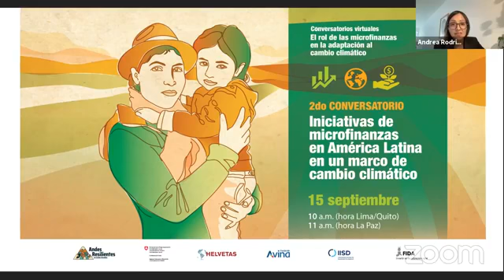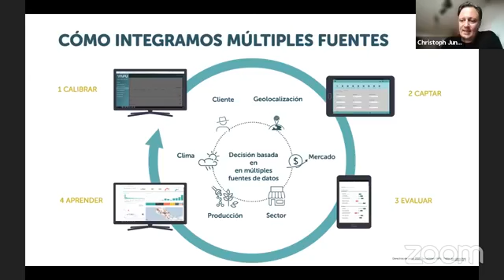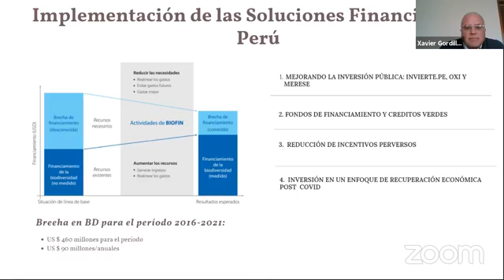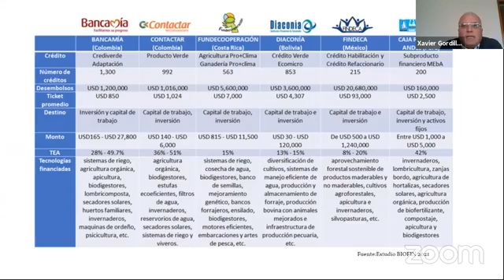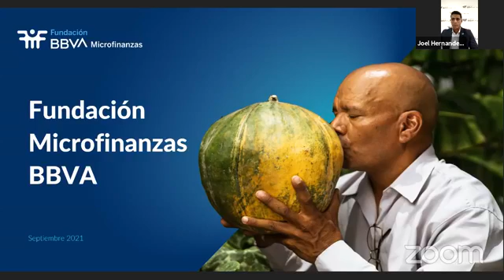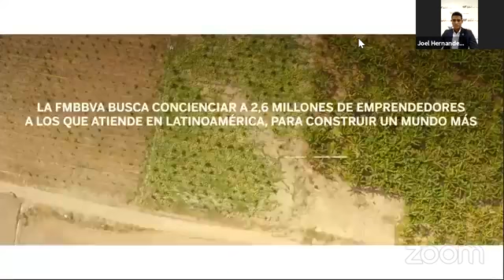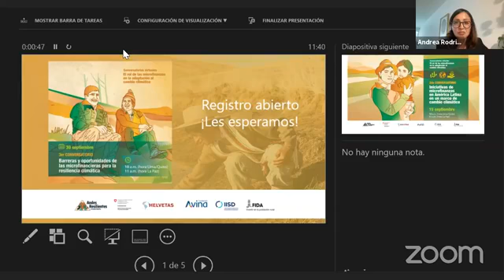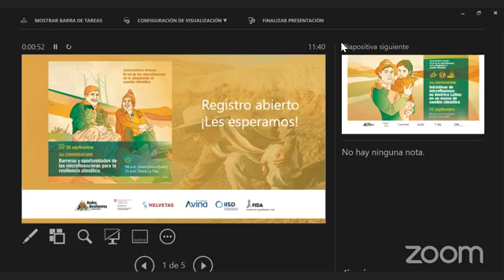Conversatorio 2: Iniciativas de microfinanzas en América Latina en un marco de cambio climático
2𝑑𝑜 𝑐𝑜𝑛𝑣𝑒𝑟𝑠𝑎𝑡𝑜𝑟𝑖𝑜: 𝐼𝑛𝑖𝑐𝑖𝑎𝑡𝑖𝑣𝑎𝑠 𝑑𝑒 𝑚𝑖𝑐𝑟𝑜𝑓𝑖𝑛𝑎𝑛𝑧𝑎𝑠 𝑒𝑛 𝐴𝑚𝑒́𝑟𝑖𝑐𝑎 𝐿𝑎𝑡𝑖𝑛𝑎 𝑒𝑛 𝑢𝑛 𝑚𝑎𝑟𝑐𝑜 𝑑𝑒 𝑐𝑎𝑚𝑏𝑖𝑜 𝑐𝑙𝑖𝑚𝑎́𝑡𝑖𝑐𝑜 de la serie de conversatorios "𝐸𝑙 𝑟𝑜𝑙 𝑑𝑒 𝑙𝑎𝑠 𝑚𝑖𝑐𝑟𝑜𝑓𝑖𝑛𝑎𝑛𝑧𝑎𝑠 𝑒𝑛 𝑙𝑎 𝑎𝑑𝑎𝑝𝑡𝑎𝑐𝑖𝑜́𝑛 𝑎𝑙 𝑐𝑎𝑚𝑏𝑖𝑜 𝑐𝑙𝑖𝑚𝑎́𝑡𝑖𝑐𝑜"

Gracias al consorcio HelvetasPerú Helvetas Bolivia y Fundación Avina en Bolivia Ecuador y Perú y al apoyo de la CooperaciónSuiza COSUDE con la participación de YAPU Solutions Fundación Microfinanzas BBVA The Biodiversity Finance Initiative - BIOFIN PNUD Perú.